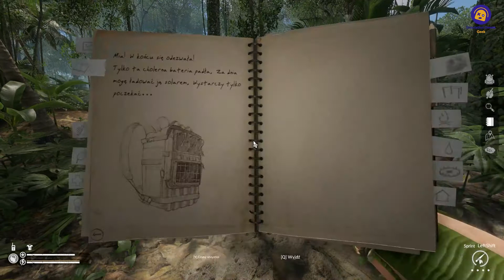Green Hell | #08 | Dziwne znalezisko 😮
🔽  Rozwiń opis aby dowiedzieć się więcej o filmie!🔽
📅 Kalendarz transmisji:
🕘 wtorki: ok. 20.30
🕘 czwartki: ok. 20.30
🕘 soboty lub niedziele: ok. 20.30
🕘 Oraz od czasu do czasu w inne dni 😉
❗ O dokładnych godzinach będę informował w zapowiedziach na kilka godzin przed transmisją.
Materiały nagrywane poza transmisjami będą pojawiać się niezależnie od powyższego kalendarza.

🦁Kilka słów od ojca prowadzącego🦁:
Nie jestem żadnym profesjonalnym graczem 🤪 . Wszystko co publikuję na kanale to dla mnie świetna zabawa 🎮, którą chcę się z Wami dzielić. Dlatego wszelkie próby zaburzenia tej zabawy będą przez moderatorów blokowane ⛔. Chciałbym, aby na kanale była fajna atmosfera, w której wszyscy będziemy miło spędzać czas przy rozmaitych grach. 👍🤟

Simulation Games Geek 😊😊😊